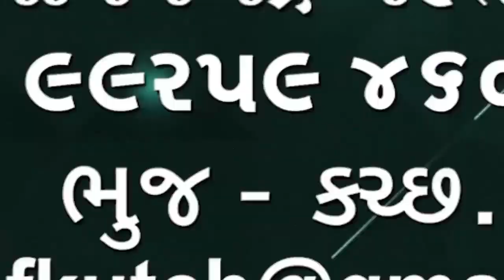ડોક્ટરોને દવા કંપનીઓ કોઈ પણ પ્રકારની ગિફ્ટ આપી નહીં શકે પ્રવાસ નહીં કરાવી શકે અન્ય ગાઈડલાઈન જાહેર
ડોક્ટરોને દવા કંપનીઓ કોઈ પણ પ્રકારની ગિફ્ટ આપી નહીં શકે  પ્રવાસ નહીં કરાવી શકે તથા અન્ય ગાઈડલાઈન સરકારે જાહેર કરી

👆👆whatsapp માં જોડાવા માટે ઉપરની લીંક દબાવો